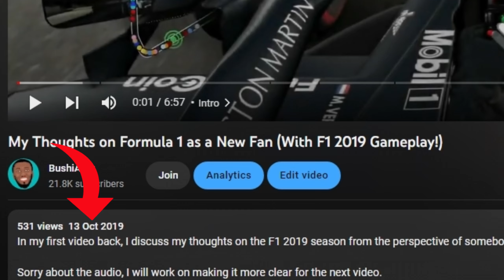How My Opinion Has Changed About Formula 1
To celebrate 3 years of making F1 videos, I thought I'd remake my very first video talking about my thoughts on F1. Let's see how much has changed since then.

Wheelbase & Wheel I Use in Videos:
TX Servo Base
TM Openwheel

SOCIALS